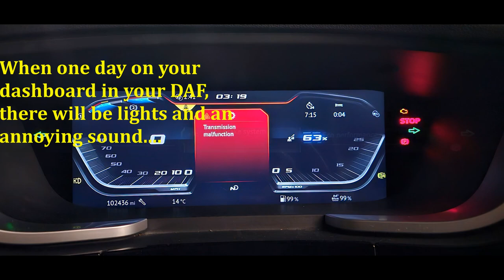DAF XF 2022/2023 WARNING LIGHTS, FAULTS - SOLUTION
the film contains a temporary solution to a rather persistent and frequent problem in the DAF XF 2022/2023 related to the appearance of errors on the dashboard (not to mention the annoying sound) - REMEMBER this is only a temporary solution to the problem - erasing errors, blocked dashboard